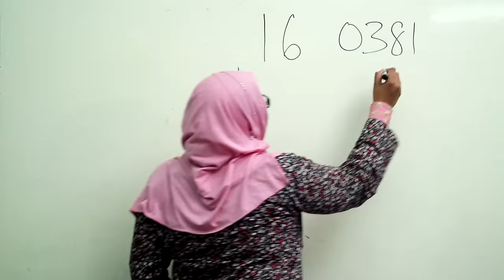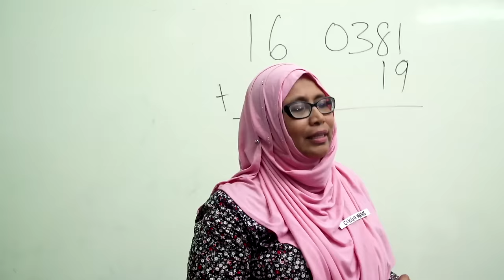4 Jenis Budak Sekolah Rendah | Ragam Sekolah 2019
Awak jenis budak sekolah rendah yang mana? Hah jangan malu-malu nak ngaku, meh la share dan comment dekat bawah.